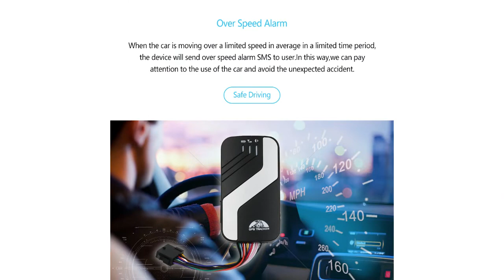GPS403A gps vehicle tracking System 4G coban Vehicle Car GPS Tracker 3G 4G with Android APP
Main Function Description
1.For all models vehicles(12-24v)
2.Location based service(LBS) + GPS double tracking solution
3.GPS blind spot alert
4.multi power-saving mode :
Sleep by time / shock sensor
deep sleep
awake at specific time
5.Save GPRS traffic mode(Money save mode)
6.Anti-theft gsm alarms:
Movement alarm
Geo-fence alarm
Over speed alarm
ext.power off alarm
low battery alarm
7.Alarms under ARM State: ACC/Shock alarms
8.Remotey shutdown engine .
9.Support MiroSD
10.Built-in memory for 16,000 positions
11.Built-in 500 mA polymer battery
12.SMS tracking on cell phone with google map link
13.Absolute street address by SMS
14.Web server, free PC tracking soft, Mobile phone APP